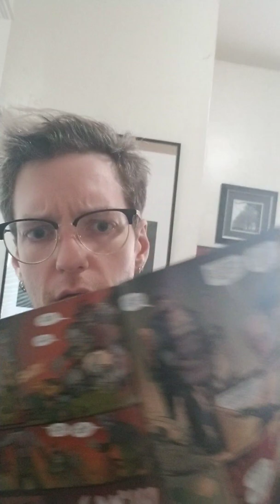Crowdfunding Comics (For Creeps) - Keepsakes Episode 3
I don't have a lot of time, so here's a vertical video